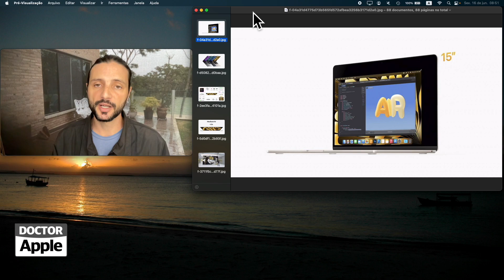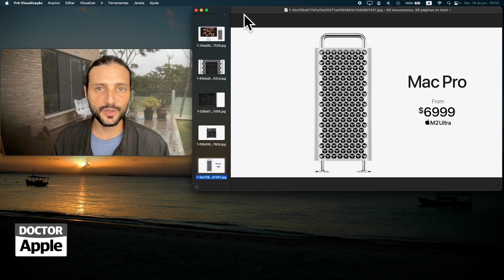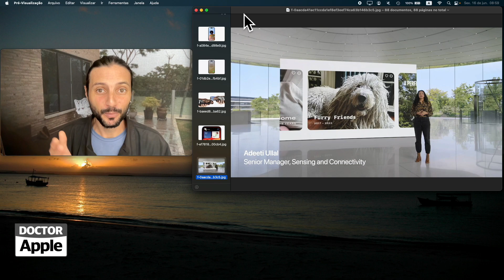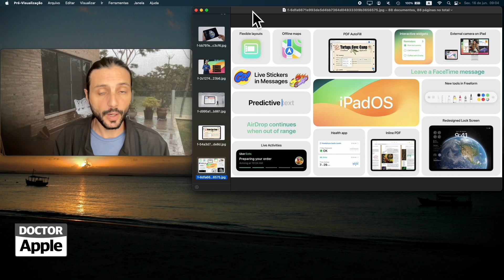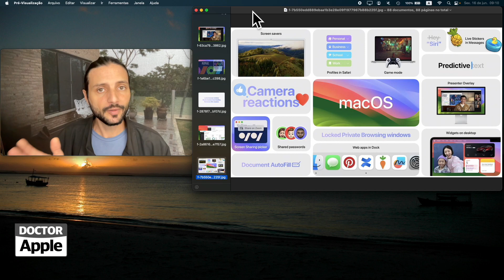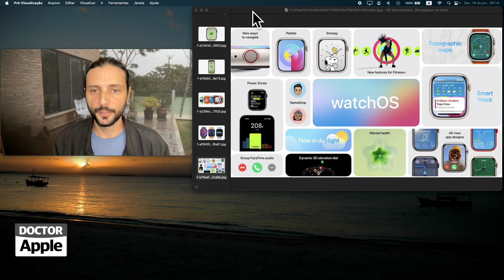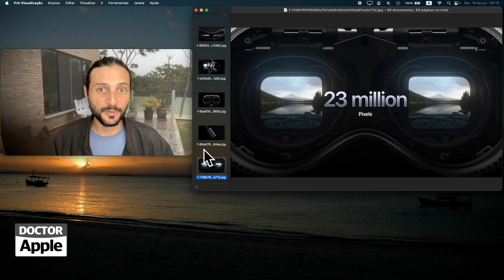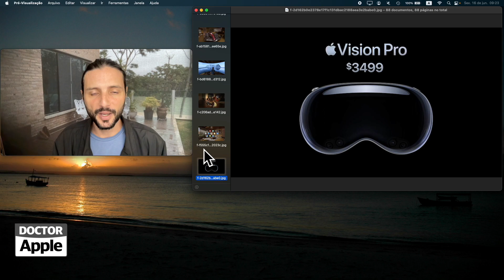DoctorApple NEWS 198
16/06/23 - Novidades WWDC 23

PODCAST

Aqui você encontra:
photo: wayhomestudio